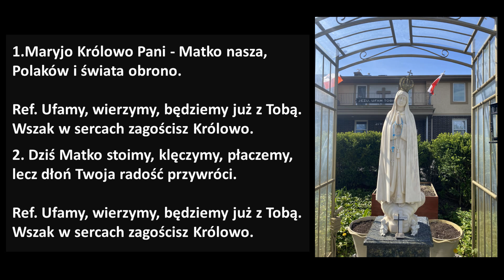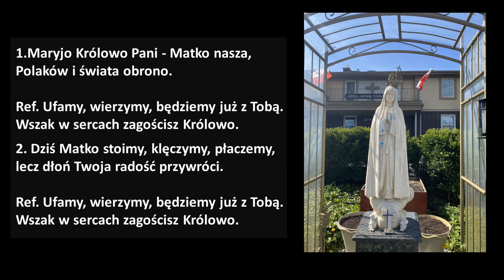majówka 13 maja film movie